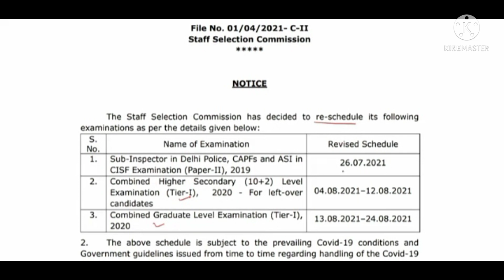SSC CGL 2021 की परीक्षा क्या postpone होने जा रही है???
SSC CGL EXAM POSTPONEMENT NEWS@pankajkumarsingh6470